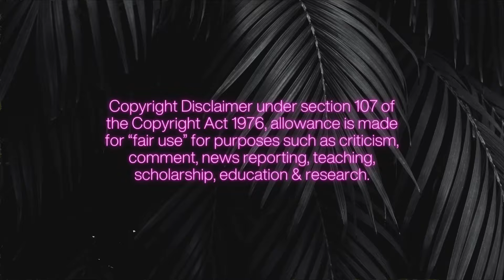LAUREN THE MORTICIAN’S FALL FROM GRACE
Lauren the Mortician ruined her platform… with a few bad decisions.